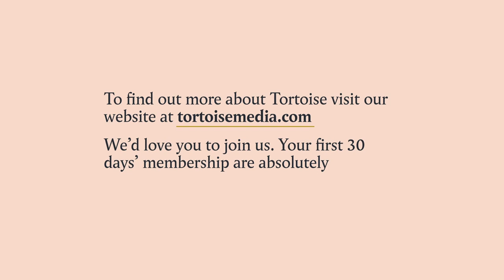Is the traditional university experience the future of education? | The Tortoise Education Summit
As higher education has expanded across the developed world, more people have taken up traditional three- or four-year degrees. But there are growing numbers of post-school options emerging across the world – new technical colleges and new styles of work-based learning. Technology makes remote and part-time learning more plausible. Universities themselves are increasingly offering a wider range of courses. Should teachers and parents be thinking more about this new world – or are the traditional routes usually the best?

Editor:
Chris Cook
Contributing Editor, Tortoise

Invited guests:
Matías Rodríguez Inciarte
President, Santander Universidades

Andy Bird
CEO, Pearson

Mary Curnock Cook CBE
Independent educationalist and former Chief Executive, UCAS